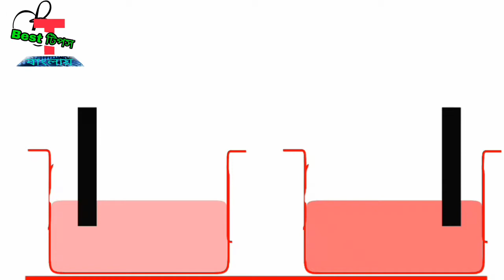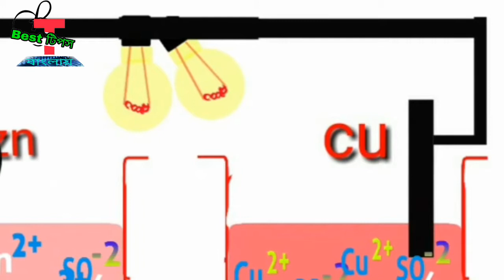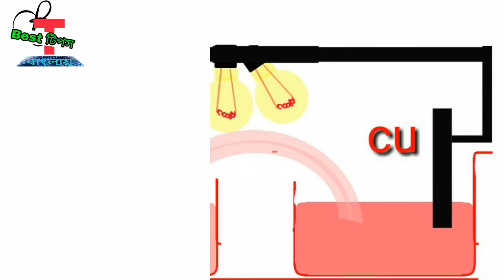GALVANIC CELL BANGLA VIDEO SSC chymistry chapter 8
It is a class video in chymistry of ssc.